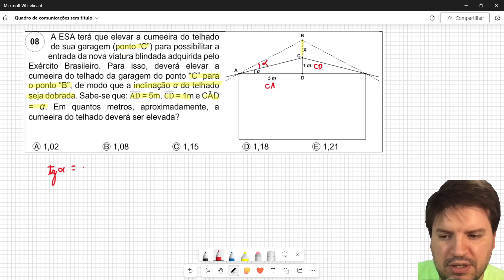A ESA terá que elevar a cumeeira do telhado de sua garagem (ponto “C”) para possibilitar a entrada d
A ESA terá que elevar a cumeeira do telhado
de sua garagem (ponto “C”) para possibilitar a
entrada da nova viatura blindada adquirida pelo
Exército Brasileiro. Para isso, deverá elevar a
cumeeira do telhado da garagem do ponto “C” para
o ponto “B”, de modo que a inclinação α do telhado
seja dobrada. Sabe-se que: AD ̅̅̅̅ = 5m, CD ̅̅̅̅ = 1m e CÂD
= α. Em quantos metros, aproximadamente, a
cumeeira do telhado deverá ser elevada?